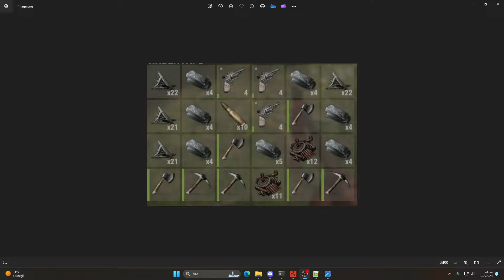Rust - Yeni Biyom Efektleri, CNY | 2024 Şubat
Akşam 20:00'da güncelleme yayınımız var.